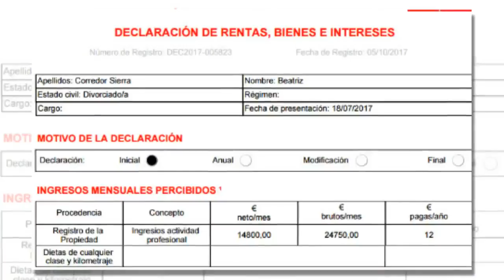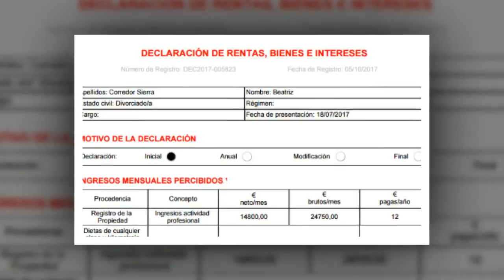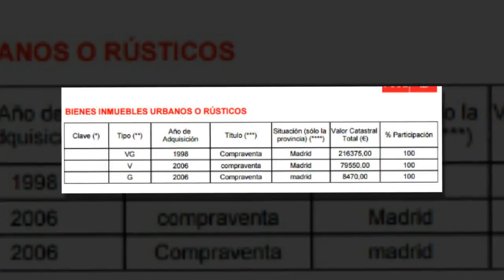Últimas noticias: El sueldazo y el Audi Q5 de la favorita de Sánchez para Madrid sacuden el PSOE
Noticias de hoy: Los altísimos ingresos de Beatriz Corredor tienen alarmados a los socialistas. ¿Les conviene tener una candidata que gana 15.000 euros netos al mes para enfrentarse a Manuela Carmena?